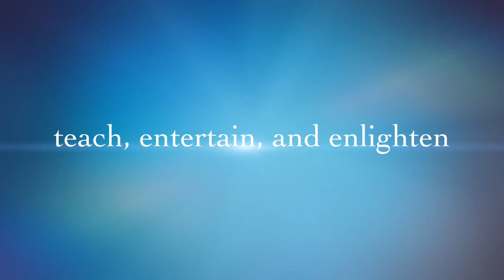Build or Destroy by Business & Motivational Speaker Sulondia Hammond aka Sue-Ham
Sue-Ham is a Business and Motivational Speaker, as well as a Coach, Author, and Marketer!